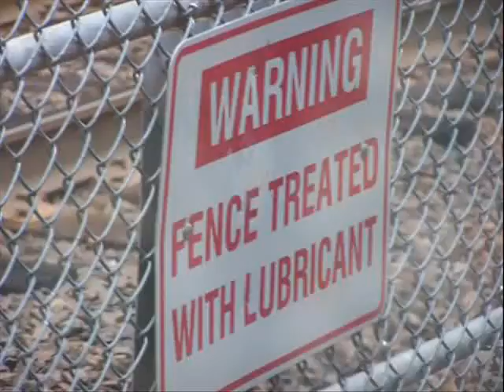10&8 DAYSSSS GUYSSS!!!!!!!!!1!!onee!!!1!!1!!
Kay, my computers stupid, so all of this video has the wrong words in it,
seeing as i made it last night and tried to up load it, then had to re-upload it like SEVERAL time,
and now i have to again...
soooo dumb!!-___-

ANYWAYS!!,
GO BUY JUSTIN BIEBER'S NEW ALBUM IN STORES NOVEMBER 17!
AND GO WATCH NEW MOON ON NOVEMBER 20!